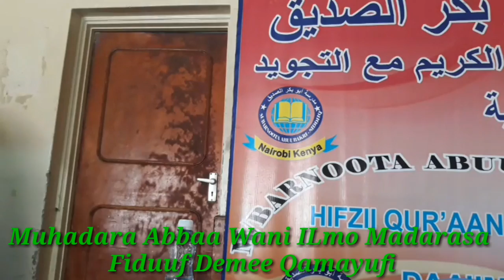Muhadara Madarasa Abbuu Bakar Wayyee Namani""11/April//2019